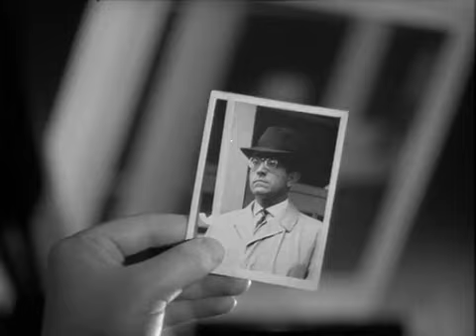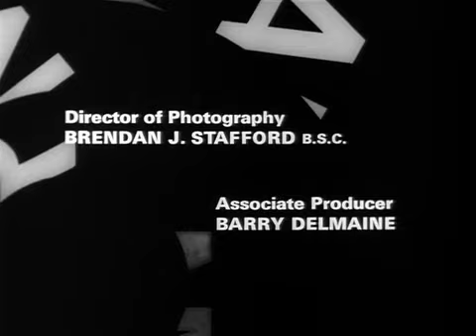Danger Man: s03 e13 - Say It with Flowers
When money is drawn from the account of a dead freelance agent, Drake is sent to the clinic in Switzerland where the man had died three months previously.